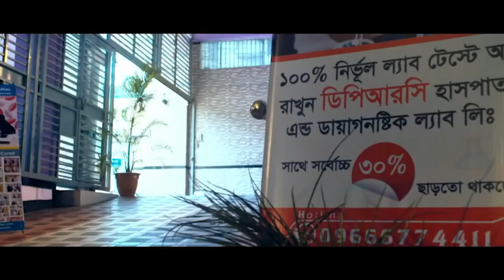DPRC হাতে, ঘাড়ে ও পিঠে ব্যথার রোগী এখন সুস্থ KNEE PAIN, NECK PAIN, BACK PAIN, PLID, SPA, AVN, AS